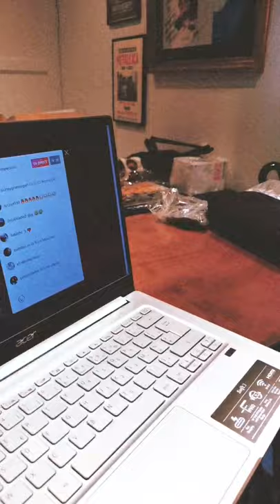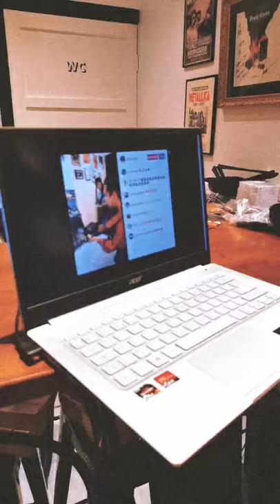Blossom Burgers live gig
To celebrate the release of the WOO Burger here in Paris! A huge thanks to @sparklyfred for the great videography, as well as @eddiegazel for joining me for the last few songs. Check out @blossom_burgers where you can order a WOO veggie burger from May 1-22nd! 🍔💮🍔💮🍔